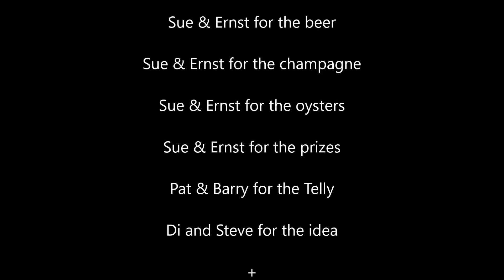Strictly Final 2017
Strictly final 2017 hosted by Sue and Ernst